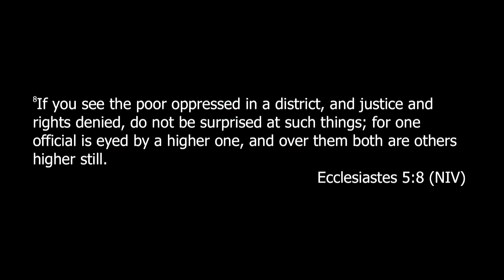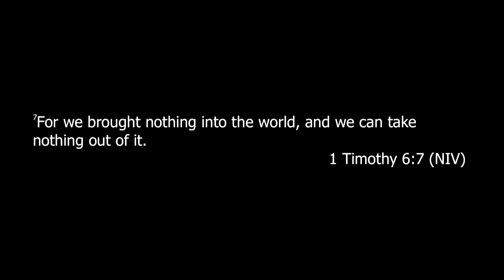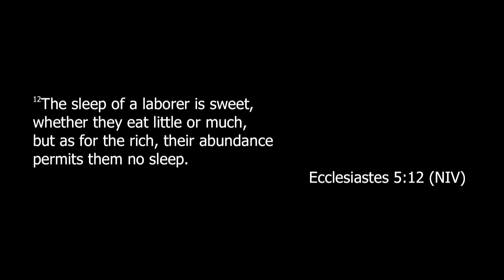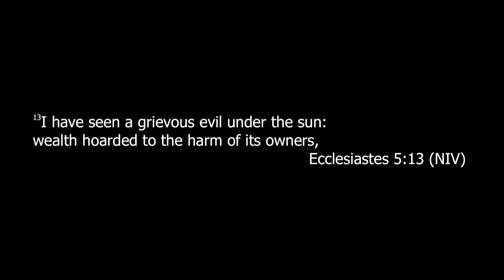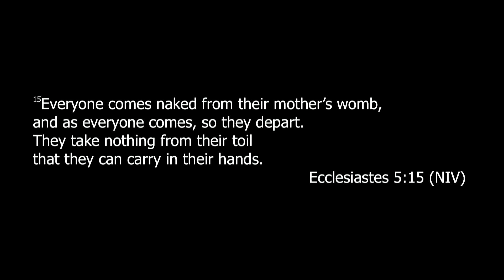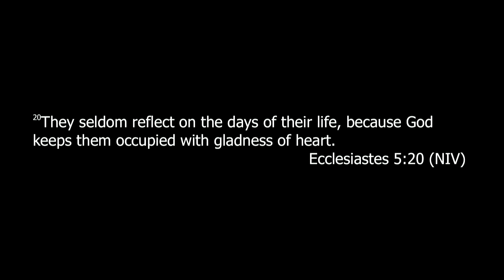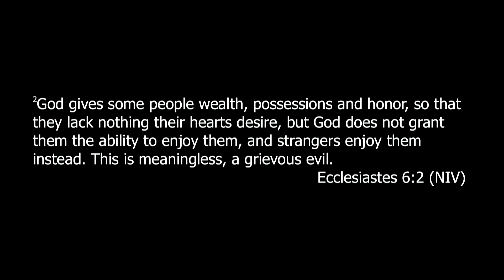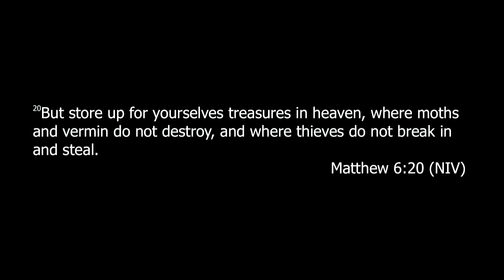03-10-19 "How to Handle Money and be Satisfied" - Ecclesiastes 4-6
Series: Living Life Backward series based on book by same title
Title: How to Handle Money and be Satisfied
Scripture: Ecclesiastes Ecclesiastes 4:6-12, 5:8-6:12

From the book of Ecclesiastes in the Old Testament of the Bible.